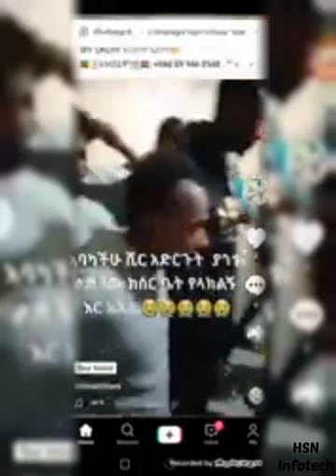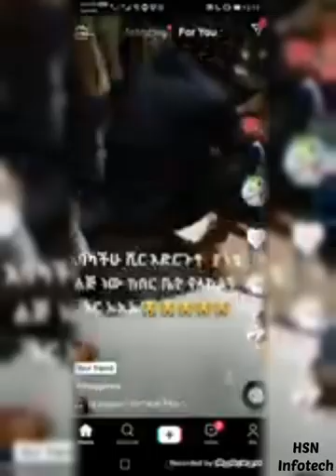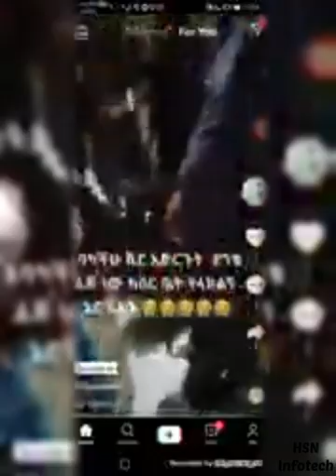ዛሬም ሞተ እስር ቤት አለቁ ለምኑ ነው የምጩህ#እማየ ልጅሽን ጉድ አየው😭😭